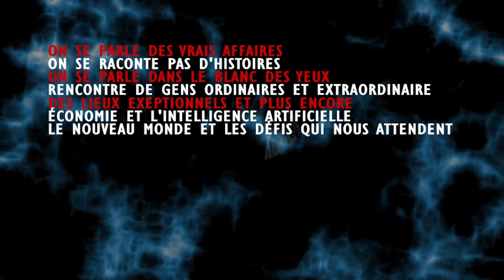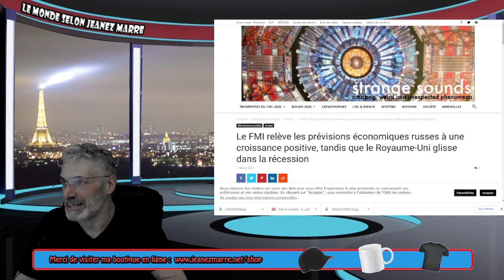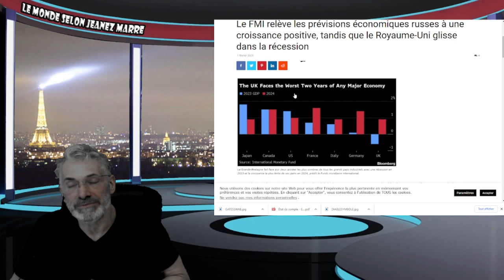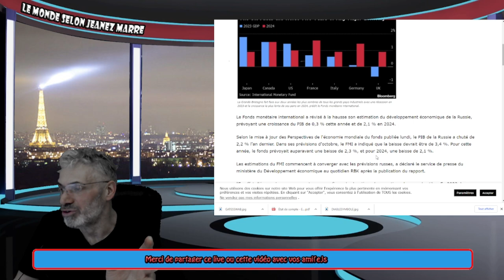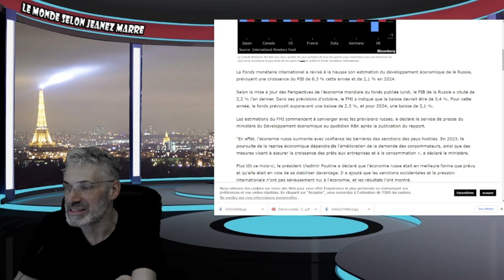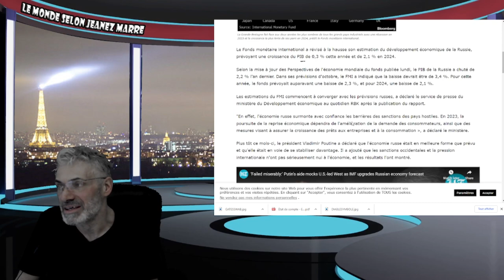JE VOUS PARTAGE 2 INFOS SUR LA RUSSIE ET L'ANGLETERRE ET LA DÉCLARATION DE LA 3ÈME GUERRE MONDIALE.